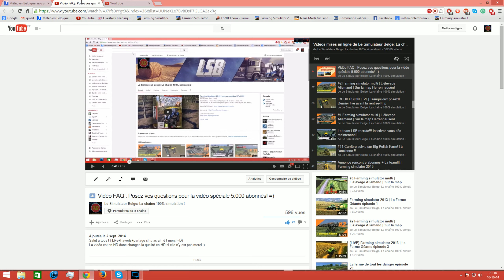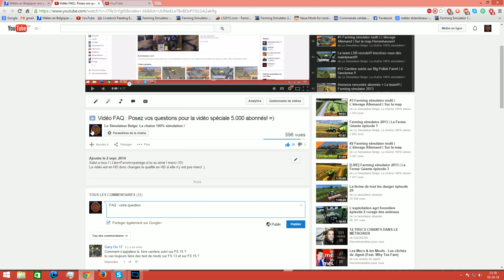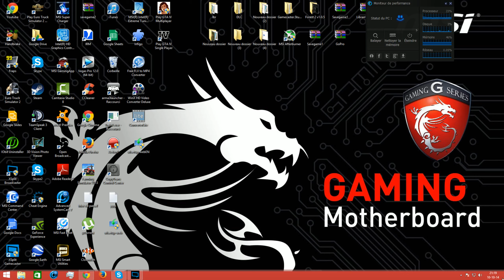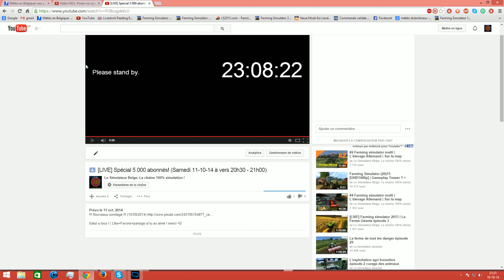Vidéo Annonce | LIVE Vidéo FAQ | Spéciale 5 000 abonnés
Salut a tous ! ( Like+Favoris+partage si tu as aimé ! merci =D
La vidéo est en HD donc changes la qualité en HD si elle n'y est pas merci :)

ou

Droits d'auteurs approuvés!

Mes sondages : n'hésitez pas à y partciper !

Mes projets sur ma chaîne : du farming, de l'euro truck (vidéos détentes) et des vidéos de vrais machines (IRL)!

Mes projets sur Farming simulator 2013 : Carrières suivies sur différentes maps ; avec ExtreNord2013, Westbridge, Big Polish Farm et bien d'autres!

Présentation des mods ( moissonneuse , ensileuse , tracteur , outils , remorque , récolte a patate , récolte a betterave etc ... )

Test des différents machines sur Farming Simulateur 2013 ( moissonneuse , ensilleuse , tracteur , camion ,) De toutes sortes et de toutes marques !!

Des tutos d'explications sur diverses choses ( aussi sur demande )

Découverte de nouveaux jeux ( Ex : Farming simulator 2015 ( quand il sortira... ))

Mes projets sur euro truck : Des vidéo de détentes et des test mods !!!

Et enfin, de + en + de vidéo IRL !

Lien :